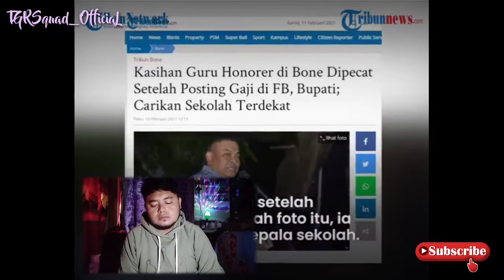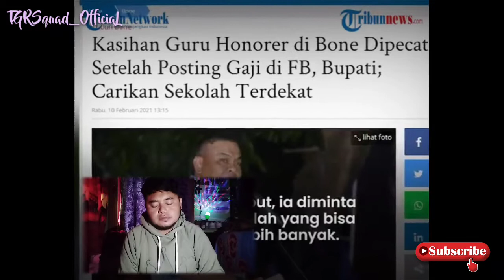VIRAL GURU HONORER YANG DI PECAT GARA GARA UPLOAD STRUK GAJI